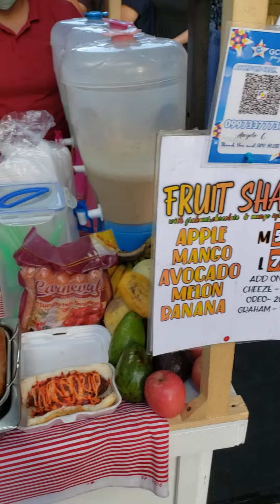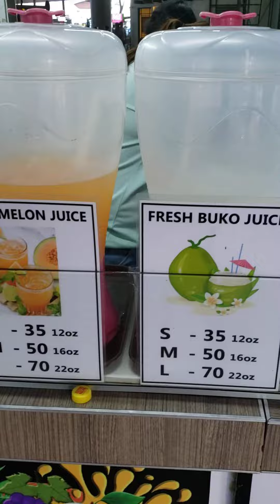Market Market in BGC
This is Market Market in BGC Manila, Philippines.